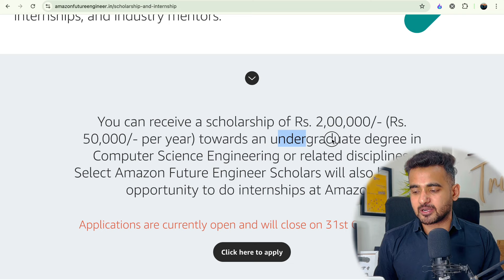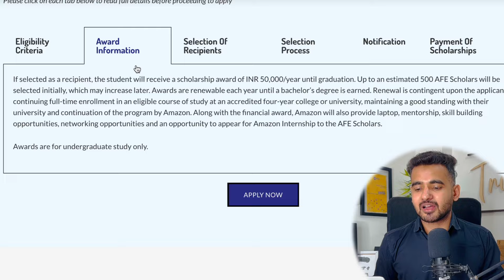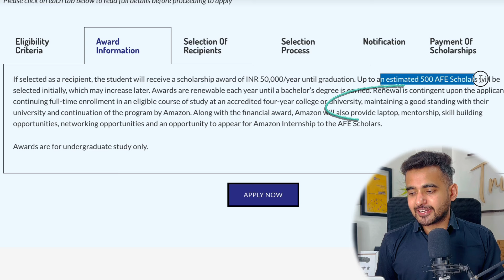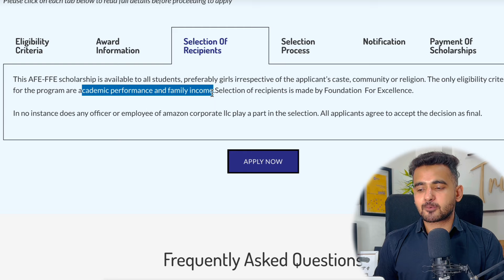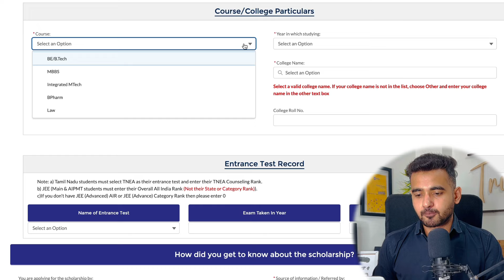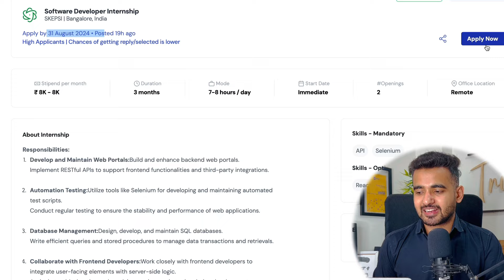Amazon Free Laptop Scholarship for College Students ➤ Scholarship Worth Rs.2 Lakh | No Fees, No Exam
Amazon Future Engineer students can boost the future for themselves and their community with the support of college funding, paid internships, and industry mentors.You can receive a scholarship of Rs. 2,00,000/- (Rs. 50,000/- per year) towards an undergraduate degree in Computer Science Engineering or related disciplines.
Select Amazon Future Engineer Scholars will also have the opportunity to do internships at Amazon!

Timelines
0:00 Introduction
1:01 Eligibility
1:58 Amazon Scholarship Benefit & Award
2:50 Selection Process
3:50 How to Apply?
4:35 Opportunity for boys & Girls Students

🔴 𝗙𝗿𝗲𝗲 STOCK Market Certification Course With 𝗙𝗿𝗲𝗲 𝗖𝗲𝗿𝘁𝗶𝗳𝗶𝗰𝗮𝘁𝗲 :
𝗖𝗵𝗲𝗰𝗸𝗼𝘂𝘁 𝘁𝗵𝗲 𝗕𝗲𝘀𝘁 𝗩𝗶𝗱𝗲𝗼𝘀 𝗢𝗻 𝗠𝘆 𝗖𝗵𝗮𝗻𝗻𝗲𝗹 💡💡